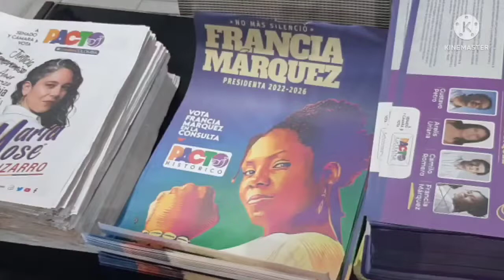El Triunfo y la Victoria ha sido Nuestra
Con fe, gratitud y esperanza recibimos el triunfo y la victoria de petropresidente